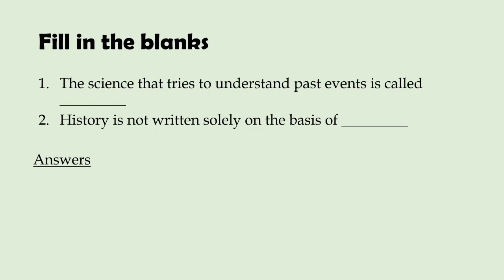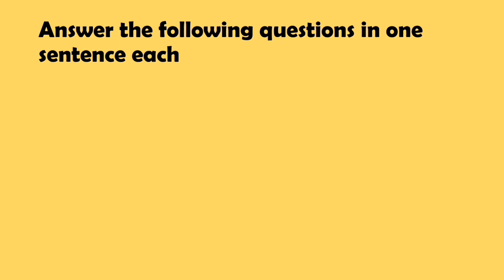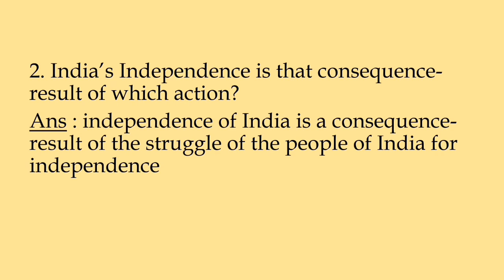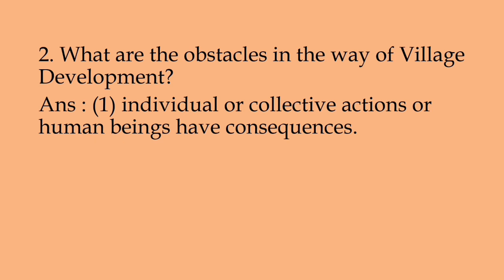What is History? | Standard-5 | Questions & Answers | English Medium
Lesson no-1 what is History? Textbook Questions &  Answer for English medium form Maharashtra State board